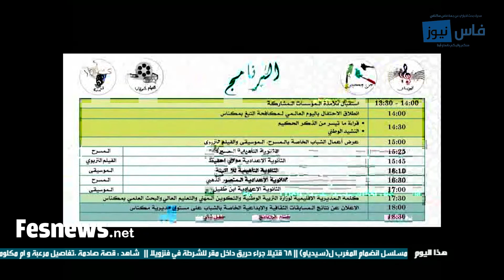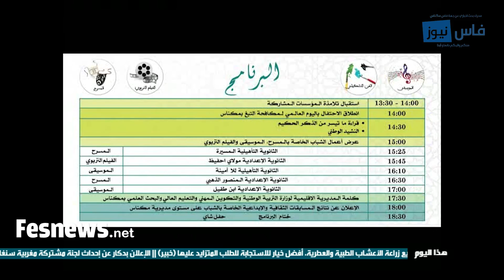شباب بدون تدخين هدف صعب تحقيقه لكنه ممكن .. جمعيات مكناسية وجهات رسمية تتحرك